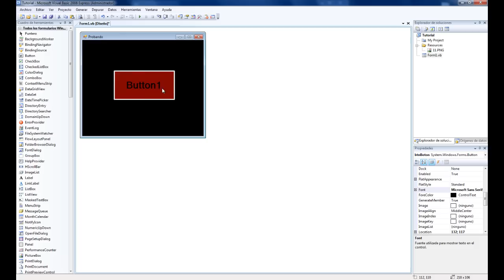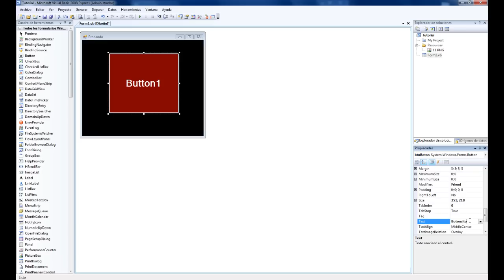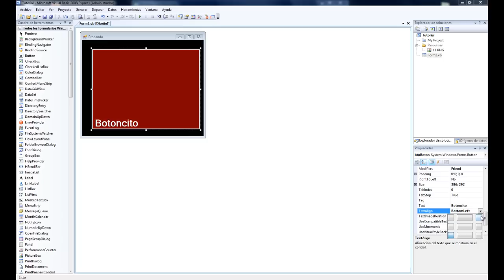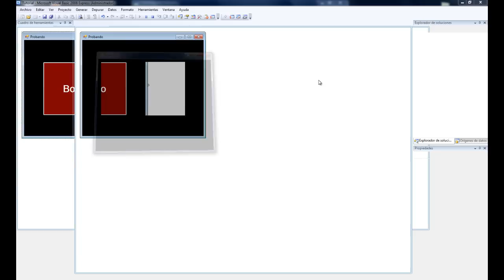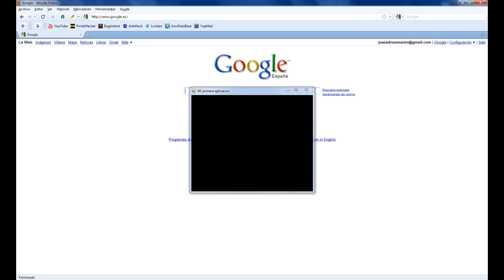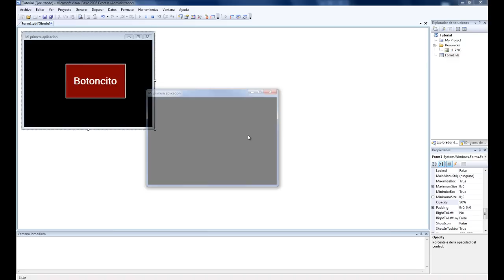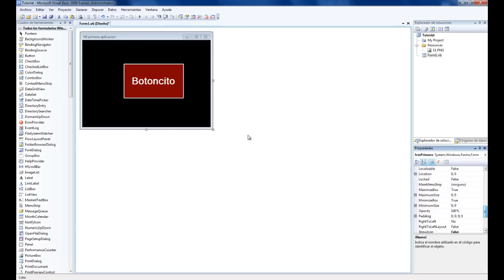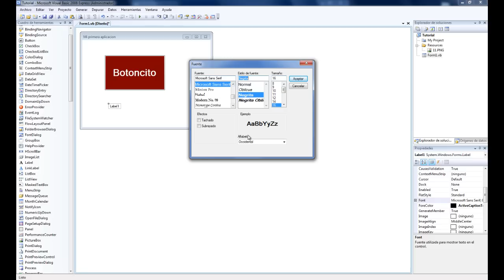Curso Visual Basic .NET--Clase 1 [2/2]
Hola amigos, aqui les traigo la 2ª parte de la primera clase del curso de Visual Basic .NET que estoy realizando, espero que les guste y les ayude.